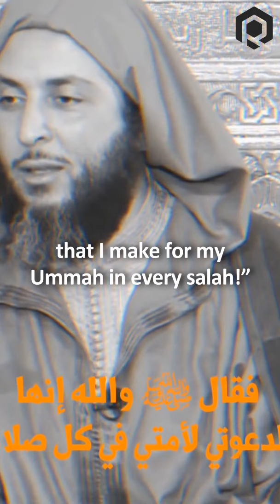Glad Tidings from the Prophet (ﷺ)!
(Surah Adh-Dhariyat/Verse 55)

Speaker: Sheikh Said al-Kamali

Aishah radi Allahu anha narrated: “Once when I saw the Prophet ﷺ in a good mood, I said to him: 'O Rasulallah! Make dua to Allah for me!'" So, Rasulullah ﷺ said: 'O Allah! Forgive ‘Aishah's all sins; the past and the future, and what was done in secrecy or in public. So, 'Aishah smiled, to the point that her head fell into her lap out of joy. Then Rasulullah ﷺ said: “Does my dua make you happy?” 'Aishah said: “And how can your dua not make me happy?” Rasulullah ﷺ then said: “By Allah, it is the dua that I make for my Ummah in every salah.” Rasulullah ﷺ then said: “By Allah, it is the dua that I make for my Ummah in every salah.” Sallallahu 'alaihi wa sallam...